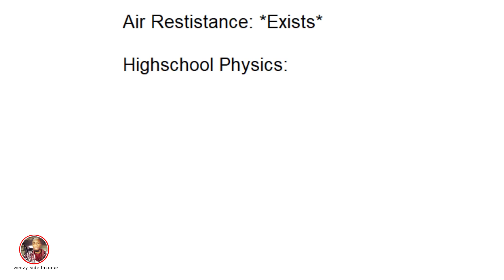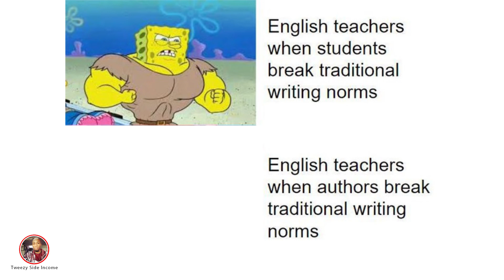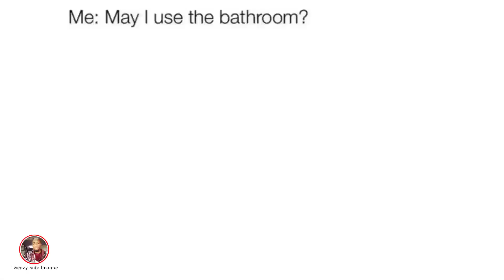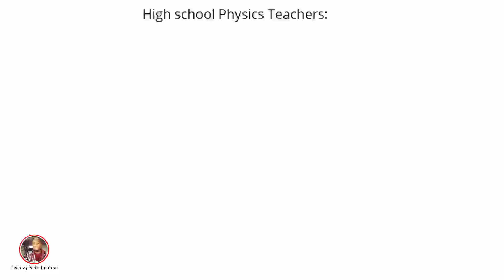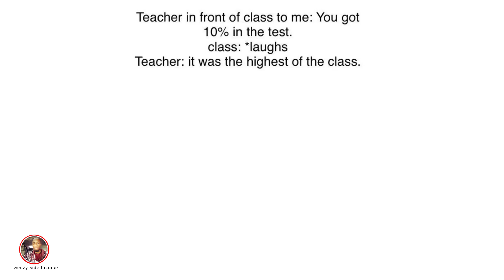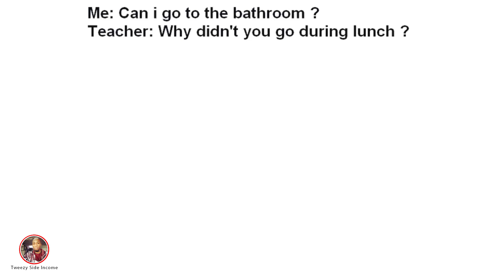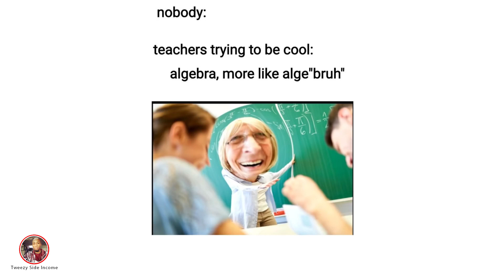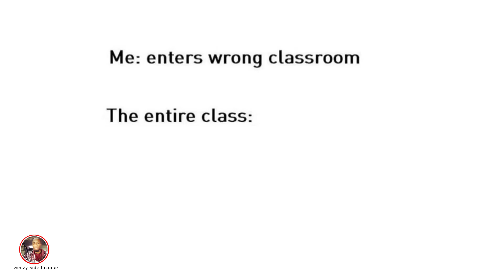SCHOOL MEMES YOU CAN RELATE TO - 11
Our discover channel is not about the Discover credit card but more about how will science challenge your relationship? Discover the ketchup and baking soda challenge. Nothing can be more thrilling than dressing like a French fry. Watch science experiments that are done in class or at home under adult supervision. Watch and have fun with DIY physics lab experiments, or don’t DIY and just watch.